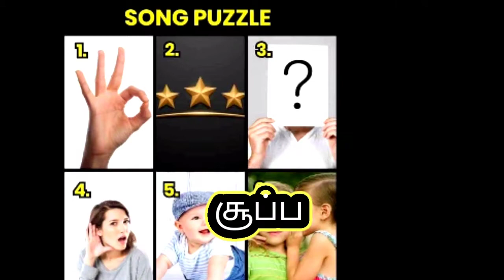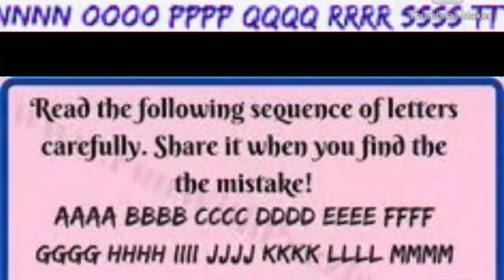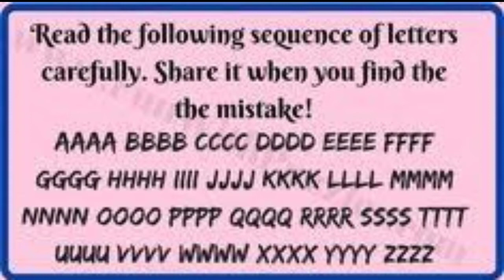Puzzles/புதிர்களில் புத்துணர்வு-99/தமிழ் புதிர்# Riddle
These 3 pictures will show about finding a song

தமிழ் புதிர் riddles in tamil#tamil iq test#tamil riddles for adults#brain games in tamil#tricky tamil riddles#tamil funny riddles#tamil puzzles#tamil varthi villaiyattu#tamil vidukathaigal tamil puzzle game#riddles with answers#tamil funny games